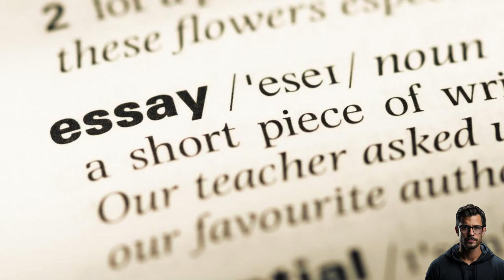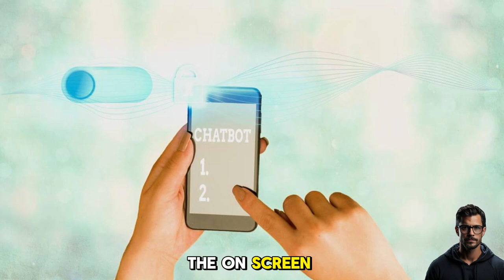Has ChatGPT Rendered Student Essays Obsolete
In this video, I explore the question: Has ChatGPT rendered student essays obsolete? ChatGPT is a powerful AI tool that can generate texts on various topics and formats, including essays. But is it really a good idea to use it for your assignments? I explain why ChatGPT is not perfect, not ethical, and not beneficial for student essays, and why you should still write your own papers. Watch this video to learn more about the pros and cons of ChatGPT and how to write effective essays yourself.